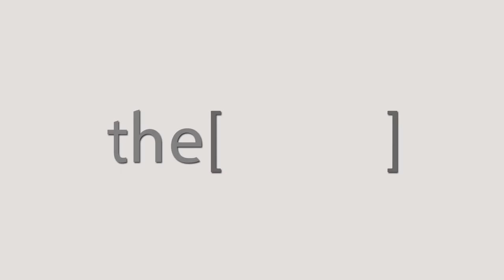Prof.Mohamed Shaker talks about Prostatic artery embolization.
Professor of Interventional Radiology at Ain Shams University
17 years of experience in radiotherapy and interventional surgery in liver tumors, complications after liver transplantation, obstruction of bile ducts, prostate enlargement, fibroblastoma, testicular varices and legs.
أستاذ الأشعة التداخلية بجامعة عين شمس
خبرة ١٧ عام فى العلاج بالأشعة والتداخلية فى أورام الكبد و مضاعفات ما بعد زراعة الكبد وإنسداد القنوات المرارية و تضخم البروستاتا و أورام الرحم الليفية و دوالى الخصية و الساقين